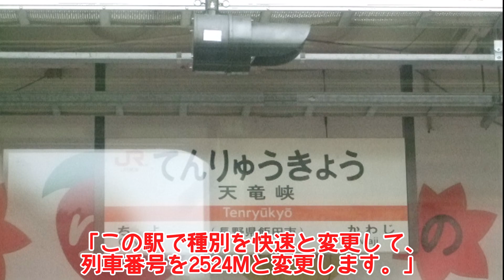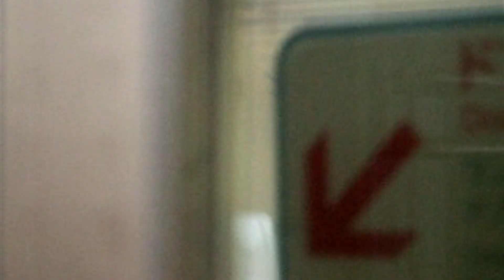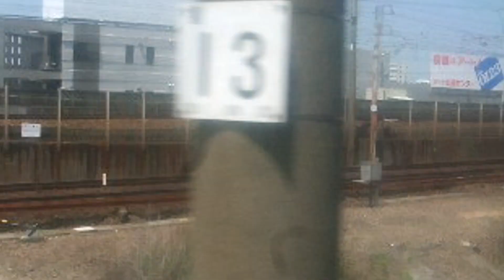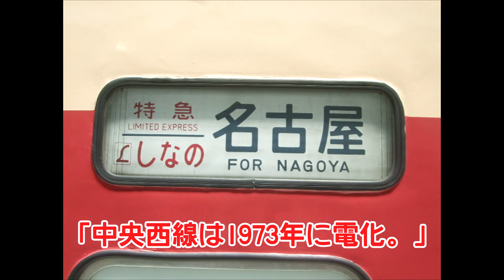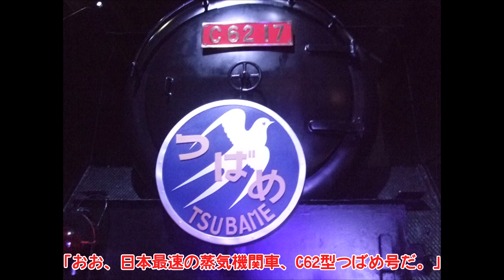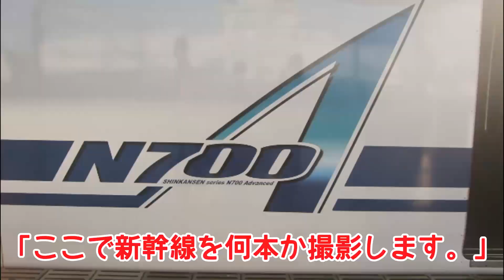【ゆっくり実況・2018年】貴重映像続出⁉飯田線を利用しつつリニア鉄道館まで行く旅。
2018年(平成30年)8月5日に撮影しました。
今年を2024年とし、6年前の映像となります。
この6年で色々と変わりましたね…

霊夢の立ち絵→はるかさん